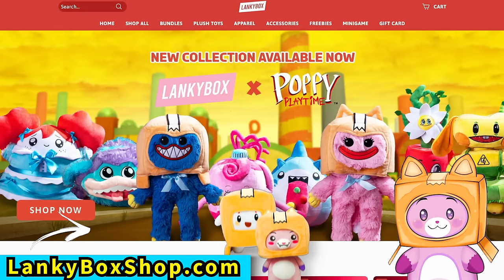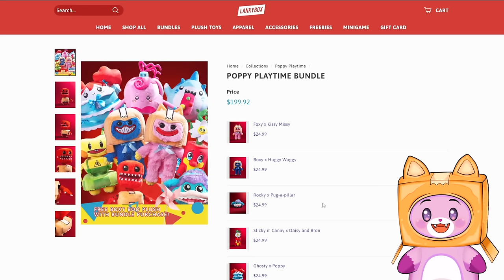LANKYBOX *FOXY* Playing FORTNITE For The FIRST TIME!? (Let's Play FORTNITE BATTLE ROYALE!)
LankyBox World!